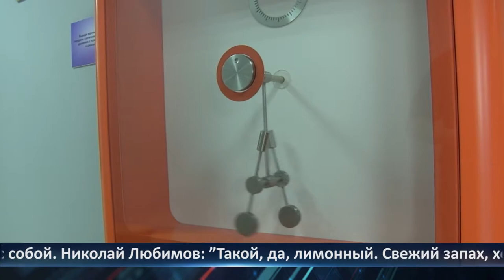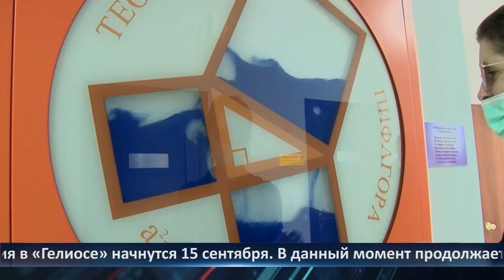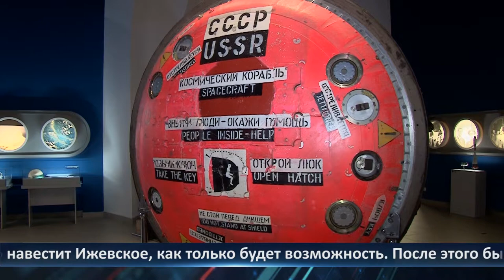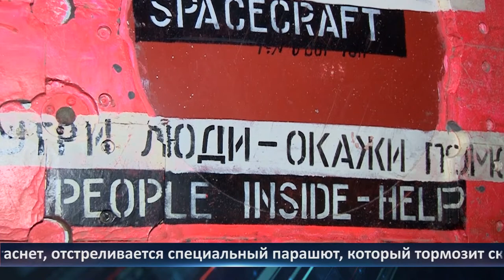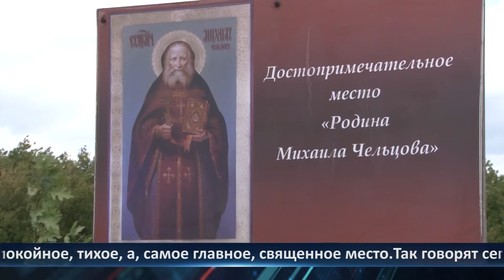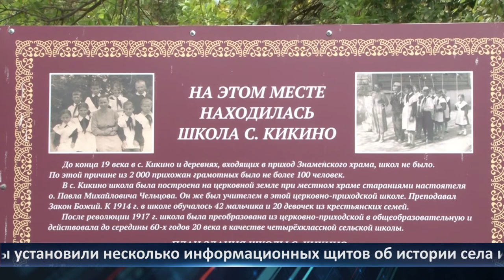День города - новости Рязани 13.09.2021